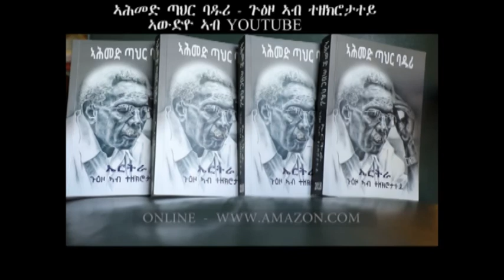NMNTAY CHAPTER 23 & 24